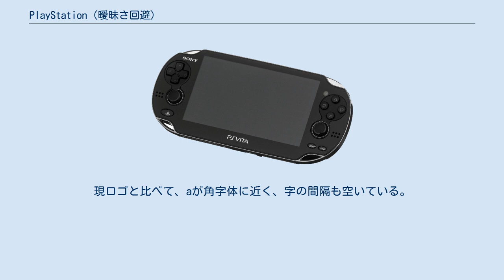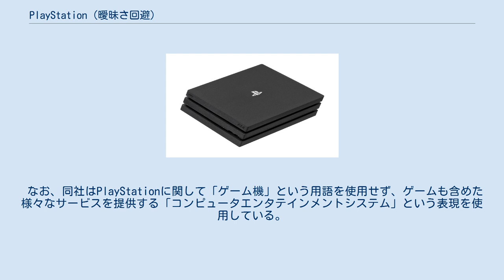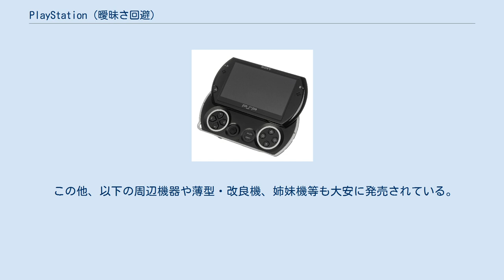PlayStation (曖昧さ回避)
PlayStation（プレイステーション）は、日本のソニー傘下のソニー・インタラクティブエンタテインメント（略: SIE）により開発・発売されている家庭用ゲーム機およびサービスのブランド名、トレードマーク（商標）である。
「PS」（ピーエス）、また日本では「プレステ」などとも略される。
「PlayStation」の語はワークステーションからの造語である。
 初代PlayStationの起動画面や本体にも描かれている4色カラーのPSファミリーマーク。
Pと奥行きのあるSで構成。
 PlayStationのコントローラに使われている「△○×□」は、同ブランドのトレードマーク（商標）としても使用される。
 PlayStation 2まで使われていたロゴマーク。
現ロゴと比べて、aが角字体に近く、字の間隔も空いている。
 第一機種目として1994年12月3日に発売された初代PlayStationは、高速なポリゴン描画がユーザーに衝撃を与え、全世界で約1億200万台が売り上げられる大ヒットとなった。
その後も後継機や携帯機などが発売され、オンラインサービスも提供されるようになった。
家電寄りで多数の機能を盛り込む傾向にあり、描画品質を追求するシリーズでもあるため、新製品を出す度に時代に先駆けた技術的なチャレンジを行っている。
 なお、同社はPlayStationに関して「ゲーム機」という用語を使用せず、ゲームも含めた様々なサービスを提供する「コンピュータエンタテインメントシステム」という表現を使用している。
 また、PlayStation発足当時から関わっている吉田修平は2014年以降、PlayStationを従来のハードごとではなく、PlayStation全体が1つのプラットフォームであるという考え方にシフトしていくことを表明している。
例えば、2010年代後半に普及したPlayStation NetworkやPlayStation NowというオンラインサービスにもPlayStationの名が用いられている。
 以下、特筆が無い場合は日本国内の日付を記す。
 PlayStationシリーズの発売日は、日付の数字並び（語呂）や暦注（六曜）の大安を重視する傾向にあり、PS5以外は全て週末（さらにPSP以外は土曜日）の発売となっている。
 この他、以下の周辺機器や薄型・改良機、姉妹機等も大安に発売されている。
 以下、日本国内でこれまでにテレビCMや会員サービス「PlayStation CLUB」、オンライン配信サービスなどで使用されたPlayStationの主なマスコットキャラクターである。
特に初代PlayStationの頃には販売戦略としてキャラクターが多用されていた。